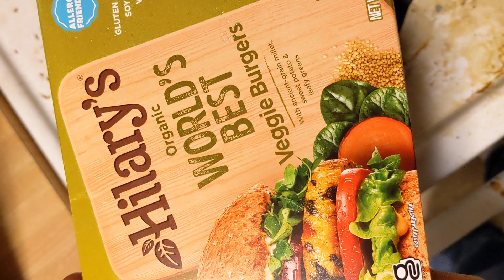Dis is your brain on Elon Musky Lynchburg GOP'ers against the Party of Lincoln